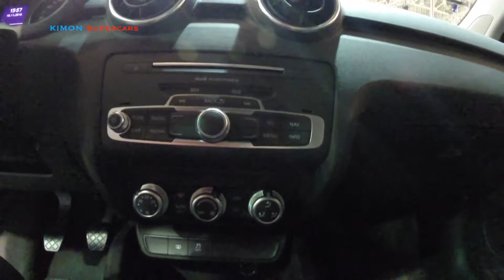NEW 2016 Audi A1 - Exterior and Interior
NEW Audi A1 Sportback 2016
 2016 Audi A1
 2016 Audi A1 review
Audi A1 2016 review
Audi A1 2016 test drive
Audi A1 2016 interior